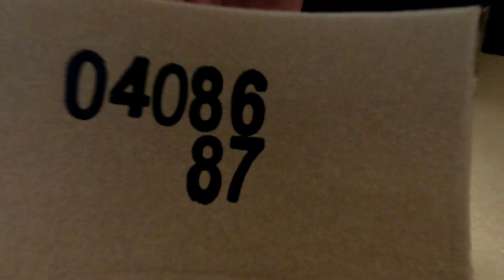Nissan VQ Parts Review - VQ40DE Rebuilt Crate Engine & Amazon Aluminum Valve Covers that fit VQ35DE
Reviewing the parts I used to replace the tired old motor in our Xterra.

VQ40DE Rebuillt Crate Engine
Steve Ricehouse
Engines Direct Distributors LLC
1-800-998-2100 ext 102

MITZONE Upgrade Aluminum Valve Cover Compatible with 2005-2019 Nissan Frontier 05-15 Xterra 05-12 Pathfinder NV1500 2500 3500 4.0L V6 Replacement # 13264-EA210, 13264-EA200 (Red)
AISIN THN-007 Thermostat with Housing

Permatex 25229 The Right Stuff 1 Minute Black Gasket Maker, 3 oz.